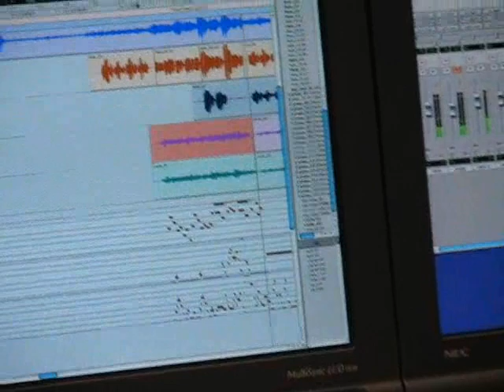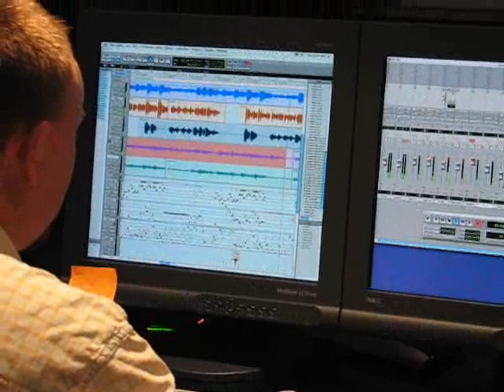Sues recording session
Violin track for CD project